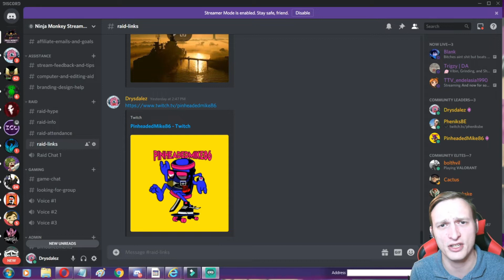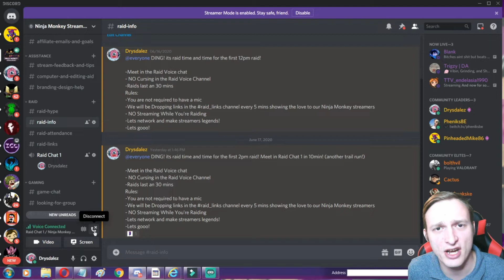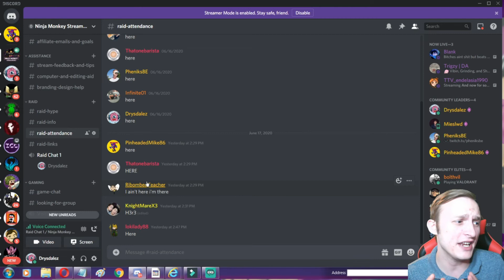RAIDS and How they work! We Need You!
A breif video on how the raids work at NMSS and how you can get involved!